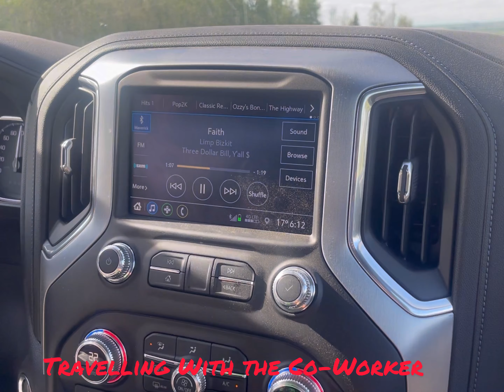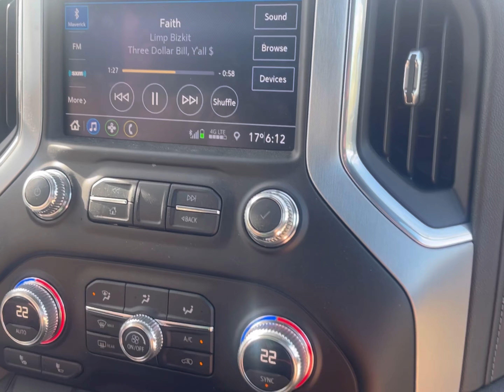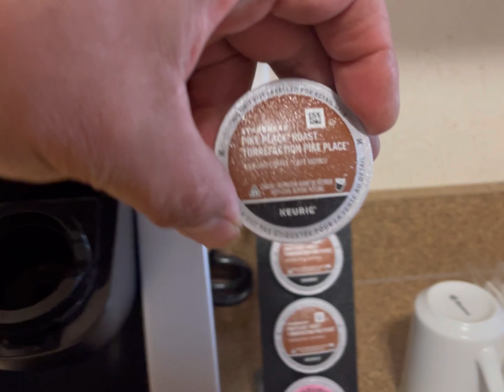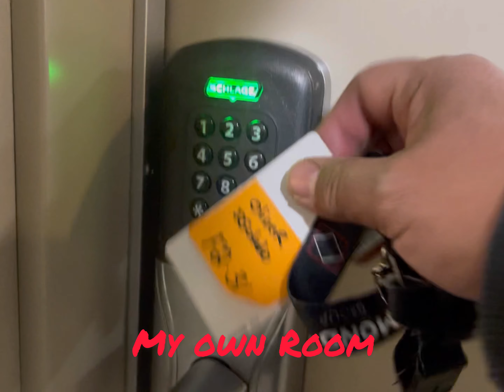Working in the Oilfield. First Day of Work Travelling.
First day of Working back in the oilfield. Travelling to the Hotel and Camp after. By Iggy’s World Videos